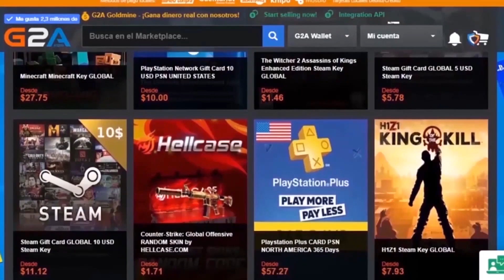KLG PLUGO JUEGA UNA PARTIDAZA EN KOREA DUO NATE *PLACEMENTS* LEBLANC || League of Legends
Plugo rankeando en Korea en preparación a los Worlds de LeagueOfLegends duo con Nate